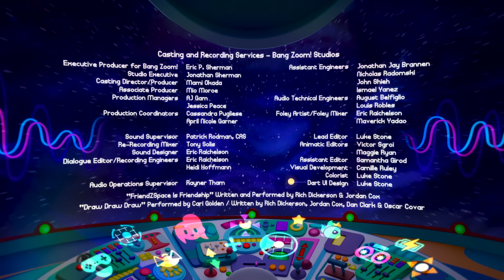U-Doodles - Full Episode 13 - FriendZSpace🚀👾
🚀FriendZSpace🚀
FriendZSpace is about three best friends, Alice, Leo and Kim who may seem like regular human kids, but behind their normal facade they are risk-taking deep space friend makers! Each episode follows the three kids as they jet into space in their unpredictable star cruiser, “The Dart”. Accompanied by BotDog their mission is simple and wonderfully weird: locate planets, find alien kids, introduce themselves, and make friends.